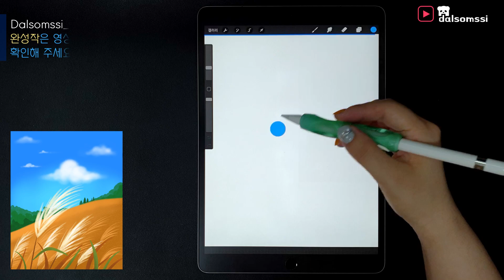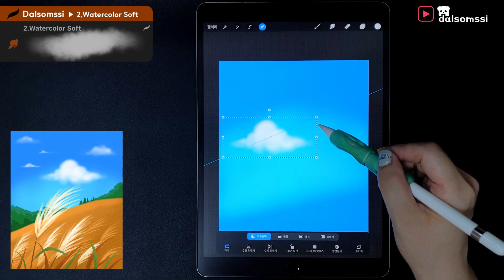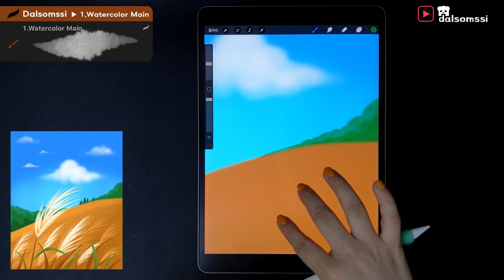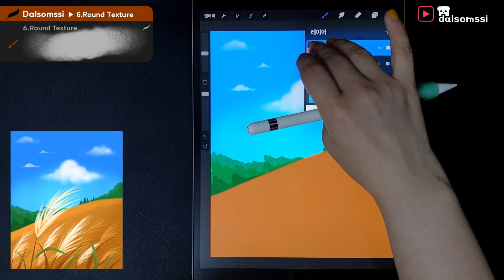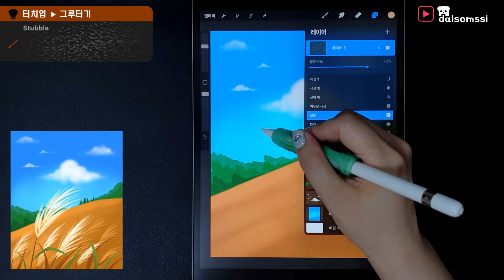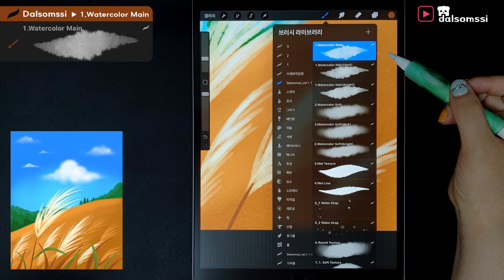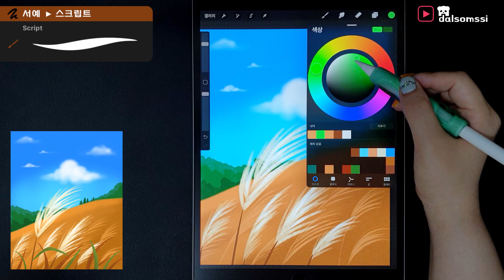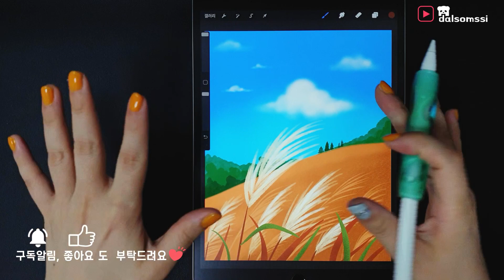iPad Pro Illustration 프로크리에이트 브러쉬 공유_갈대 풍경그리기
안녕하세요 달솜씨(dalsomssi)예요.
정말~ 정말  쉽게 그릴수있는 갈대밭 그림을 그리는 영상을 가져왔어요.
주제가 조금~ 이른감이 있긴하죠? 😁 ㅎㅎ
그냥 갑자기 갈대를 그려보고 싶어져서 그려봤어요.
프로크리에이트로  처음 그려보시는 분은  제 영상 중,
목소리나 자막이 들어간 그림강좌를 먼저 보시는걸 추천해 드려요~
꾹! 눌러주세요

무료로 공유하고 있는   (Dalsomssi_ver1.1) 브러시와 완성된 이미지는
아래 링크에서  다운로드 해주세요.

📢BGM
✔️Track - Lightfoot - Far from Lost